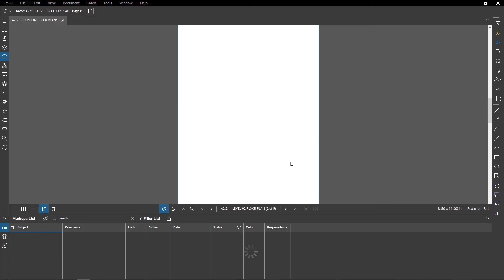Markups List Summary in Revu (v.18, 19, 20)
This video is for an older version of Bluebeam Revu.

Export the data from your Markups List to a report that you can share with others or use in another program.
Trusted by over 1.9 million builders in more than 130 countries, Bluebeam's smart, intuitive solutions advance the way architecture, engineering and construction (AEC) professionals work, manage and collaborate on projects digitally.